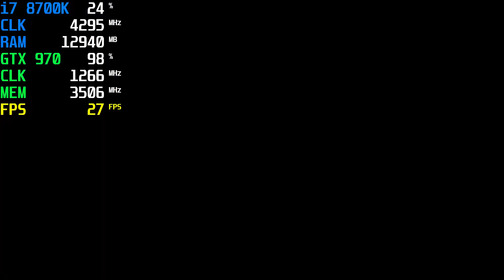Assassin's Creed Valhalla | Benchmarked | GTX 970 | I7 8700K | 1080p Max Settings